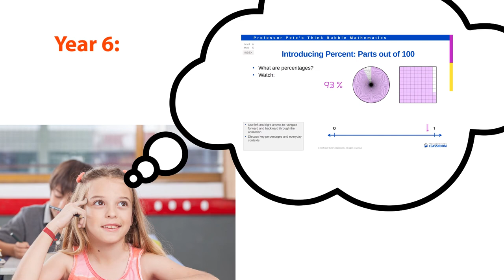Think Bubble Mathematics: Visual Models for K-6 Math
This video introduces a new product to support great K-6 math teaching, based on the idea of providing students with engaging, valid illustrations for the math they are learning.